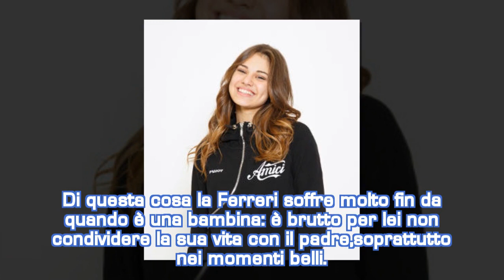Carmen Ferreri: età, fidanzato e vita privata della cantante di Amici 17| STARS NEWS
Leggi su Gossipetv tutto su Carmen Ferreri: età, vita privata, carriera e altre curiosità della cantante del talent Amici 17